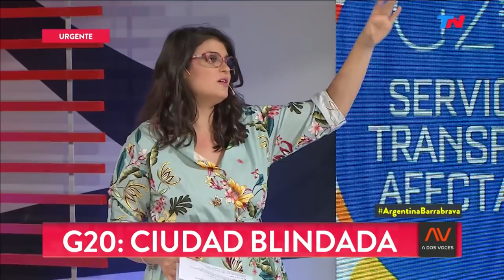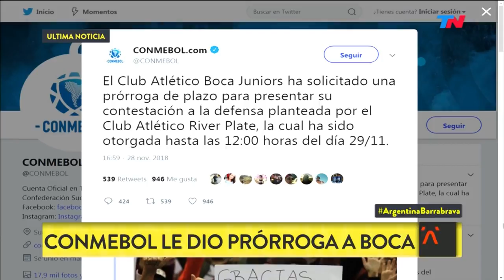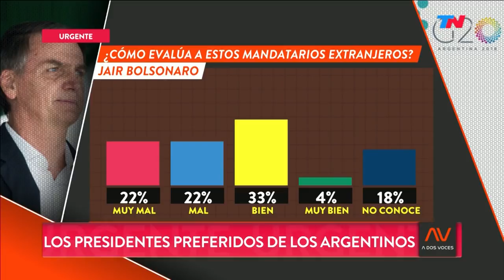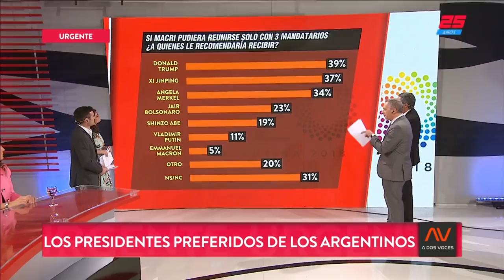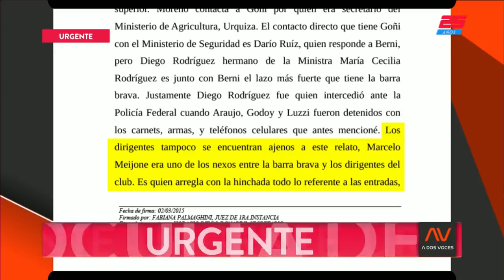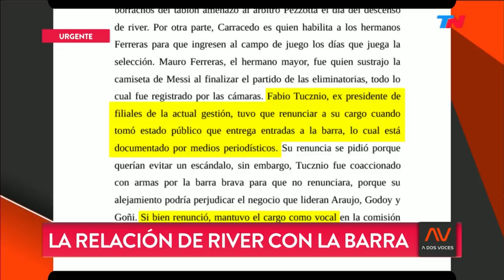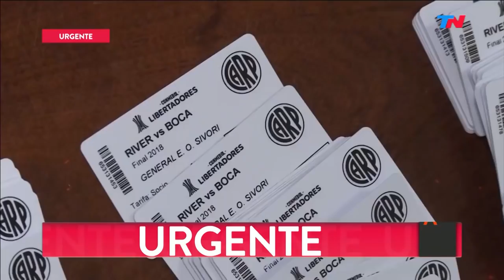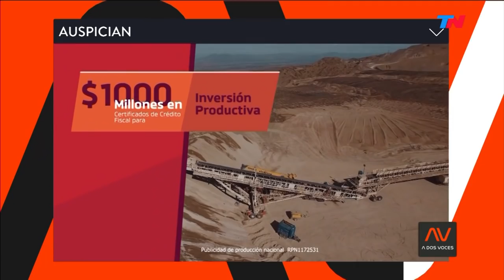Dietrich sobre el cierre de Aerolíneas: "Son falsedades totales" |A DOS VOCES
Programa de "A Dos Voces" emitido el Miércoles 28 de Noviembre de 2018.